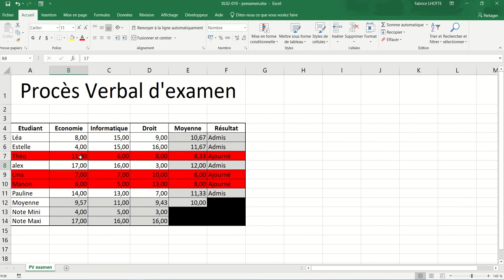XL02 - Excel 026 - mise en forme conditionnelle pvexamen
Mettre sur un fond rouge l'ensemble des étudiants qui n'ont pas 10 de moyenne :
- Mise en forme conditionnelle